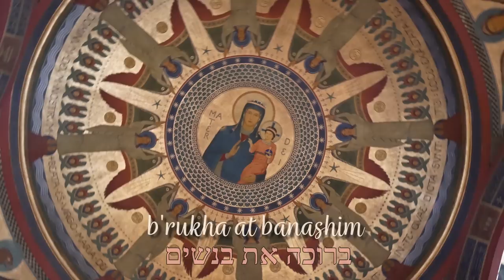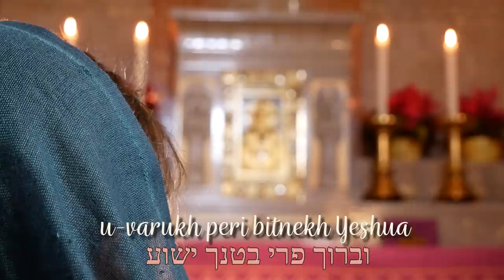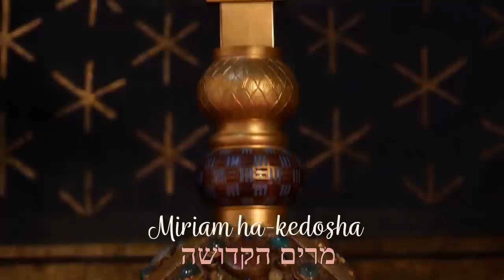Hail Mary sung in hebrew - Shalom lakh Miryam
Text: Traditional

Our own composition of the Ave Maria in Hebrew.
The video was filmed in the Chapel of Our Lady, located in the right aisle of the church of the Benedictine Archabbey of Beuron; a place we hold in high esteem and which presents the jewels of Beuron's art.